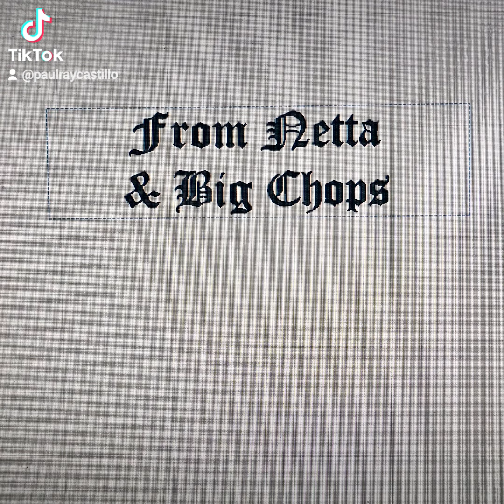get your chain today!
Gold Platinum titanium it doesn't matter